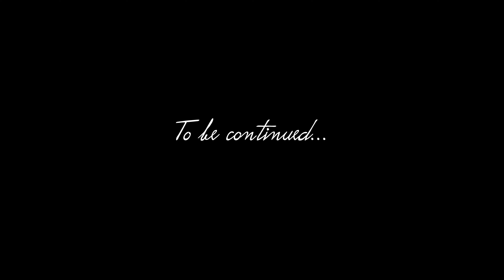Bre Nickelle - "Soul"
Shot & Directed by Shawn D